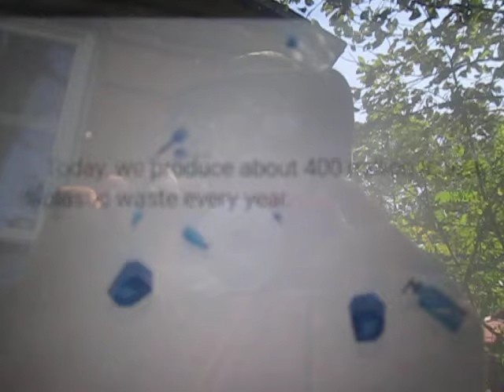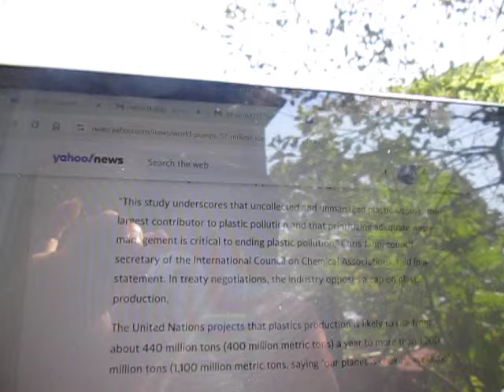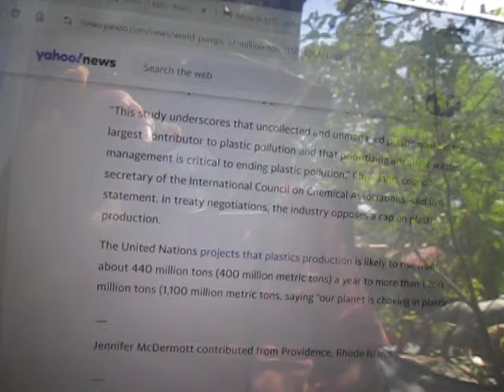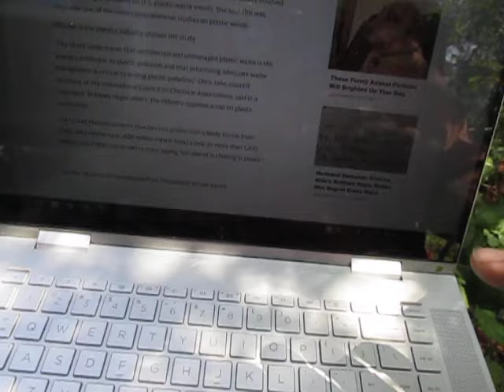As the Plastic Planet Chokes to Death, Mainstream Media Churns Out Great Doomer Porn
It doesn't happen often, but sometimes you just can't beat the good old mainstream media for churning out some straight-up hopium-free Doomer porn about the state of the planet.